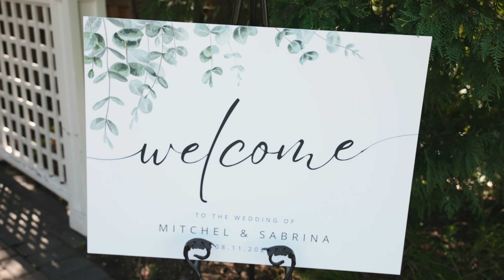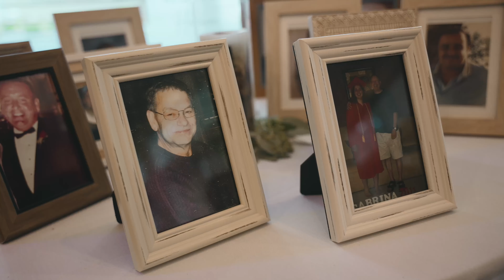I Can't Wait to Live this Life Sentence With You | Bearpath Wedding | Eden Prairie, Minnesota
Mitch and Sabrina

Venue: Bearpath Golf and Country Club Weddings
Videography: Monroe Film & Photo